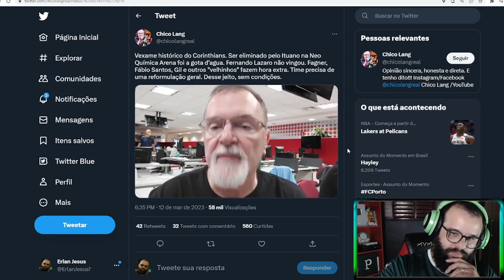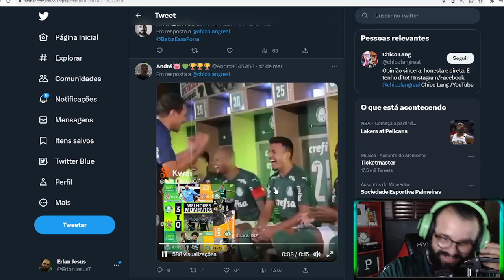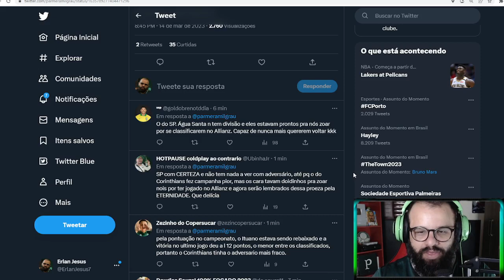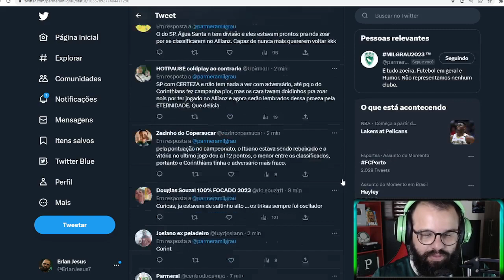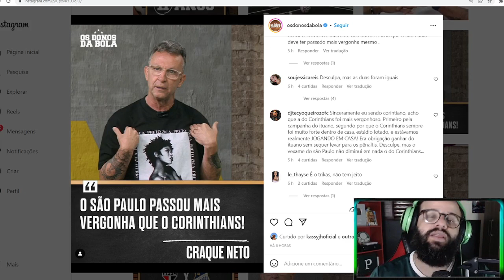CORINTHIANS OU SÃO PAULO, QUAL FOI O MAIOR VEXAME DO PAULISTA?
O São Paulo jogou no Allianz Parque nas quartas de final do Paulistão contra o Água Santa, após acordo com o Palmeiras e foi eliminado pelo time de Diadema.
Já o Corinthians, caiu para o Ituano na Neo Quimica Arena e colecionou mais uma eliminação dentro de casa.
Quem passou mais vergonha, os comandados do Rogério Ceni ou do jovem técnico Fernando Lázaro?